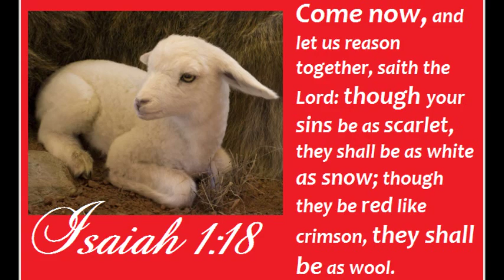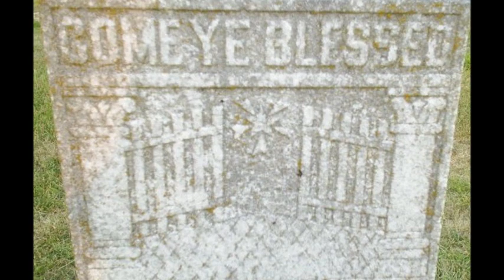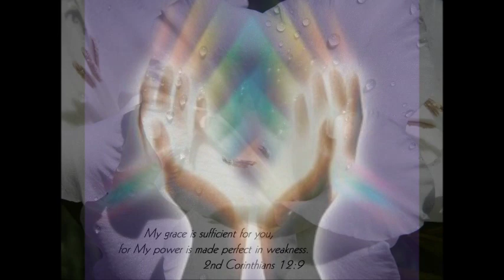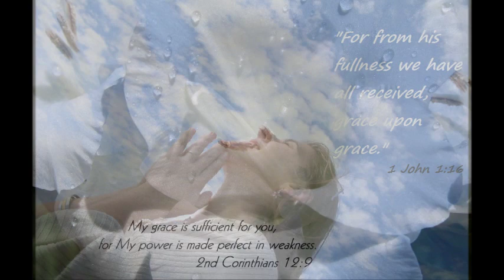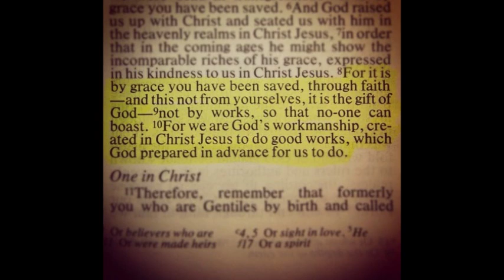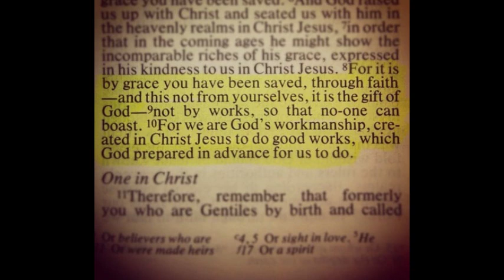Your Grace Finds Me ~ Matt Redman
for more information on this song.

Matt Redman talking about how his music is all about collaboration with others:

Lyrics:

"Your Grace Finds Me"

[VERSE 1:]
It's there in the newborn cry
There in the light of every sunrise
There in the shadows of this life
Your great grace

It's there on the mountain top
There in the everyday and the mundane
There in the sorrow and the dancing
Your great grace
Oh such grace

[CHORUS:]
From the creation to the cross
There from the cross into eternity
Your grace finds me, yes your grace finds me

[VERSE 2:]
It's there on a wedding day
There in the weeping by the graveside
There in the very breath we breathe
Your great grace

The same for the rich and poor
The same for the saint and for the sinner
Enough for this whole wide world
Your great grace
Oh such grace

[CHORUS]

[CHORUS 2:]
There in the darkest night of the soul
There in the sweetest songs of victory
Yes your grace finds me

Your great grace
Oh such grace
Your great grace
Oh such grace

[BRIDGE:]
So I'm breathing in Your grace
And breathing out Your praise
I'm breathing in Your grace
Forever I'll be

[BRIDGE 2X]

Please Note:  This is a fan-made video.

All Rights are Reserved to Lawful Owners of Copyrights.

Standard YouTube Licensee does not own images or music.

Thank you for listening and sharing :)